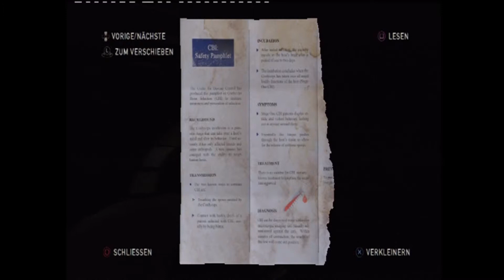Let's Play The Last of Us 9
So und damit ein Herzliches Willkommen zurück zu The Last of Us.
Ja was ist so zuletzt passiert? Wir sind in einem Einkaufcenter angekommen, haben mal nen Molotovcoctail benutzt und wir haben gelernt das die Infizierten von Feuer und Lärm angezogen werden. Mal schauen was wir diese Folge lernen ^^

Viel spass beim schauen und lieben Gruss euer Pho